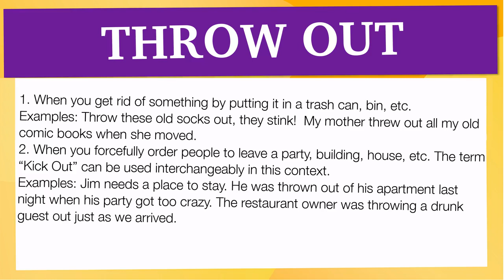aprende phrasal verbs: 'THROW OUT'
En esta Clase de inglés aprenderemos el phrasal verb THROW OUT con ejemplos de series de televisión

THROW OUT significa:

1. When you get rid of something by putting it in a trash can, bin, etc.
Examples: Throw these old socks out, they stink!  My mother threw out all my old comic books when she moved.
2. When you forcefully order people to leave a party, building, house, etc. The term “Kick Out” can be used interchangeably in this context.
Examples: Jim needs a place to stay. He was thrown out of his apartment last night when his party got too crazy. The restaurant owner was throwing a drunk guest out just as we arrived.

Let's see how 'THROW OUT' is used in Advanced English Phrasal Verbs:

Infinitive: Throw Out
Present Tense: Throw Out/ Throws Out
-ing Form: Throwing Out
Past Tense: Threw Out
Past Participle: Thrown Out